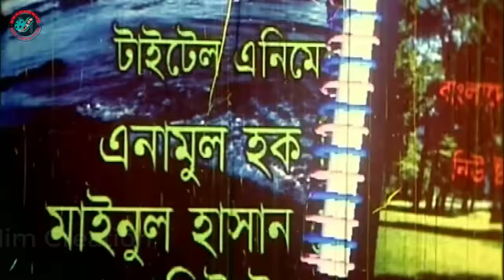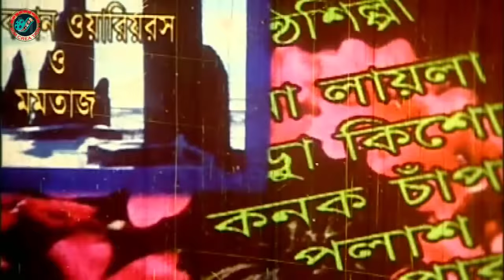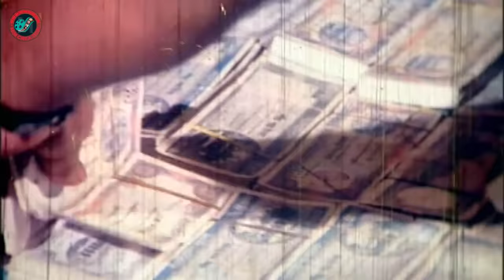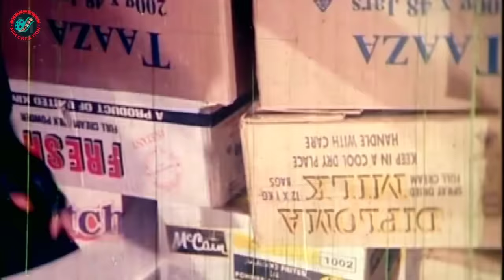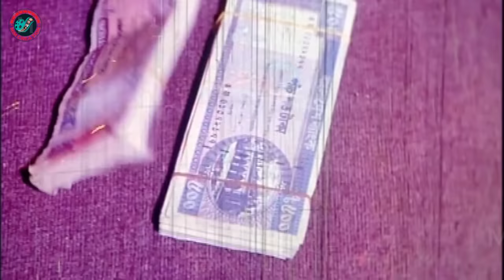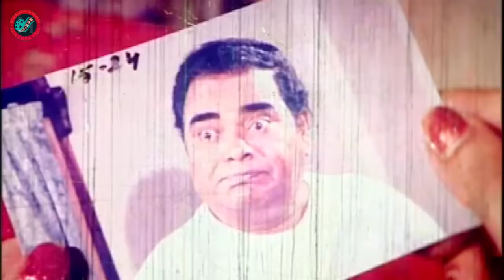Jinda Dafon ( জিন্দা দাফন ) Bengali Full Movie | Rubel | Eka | Humayun Faridi | Dipjol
Video Title :Jinda Dafon ( জিন্দা দাফন ) Bengali Full Movie | Rubel | Eka | Humayun Faridi | Dipjol

Movie: Jinda Dafon
Director: Gazi Jahangir
Starring: Rubel | Eka | Dipjol | Humayun Faridi | Shanu | Shahin Alom | Omol Bosh | Khaleda Akter Kolpona&Others
Singer: Runa Layla | Endro Kishor | kumar Bisyajit&Polash
Photography: Mojaffor Hossain
Language : Bangla
Label :  @MimCreation

*** ANTI-PIRACY WARNING ***